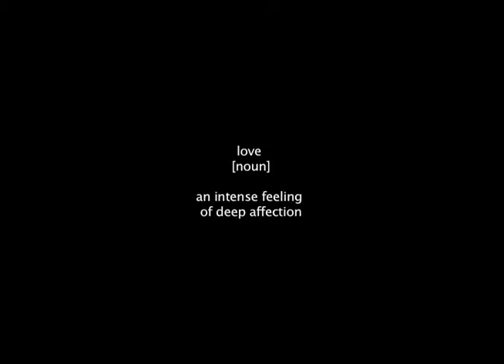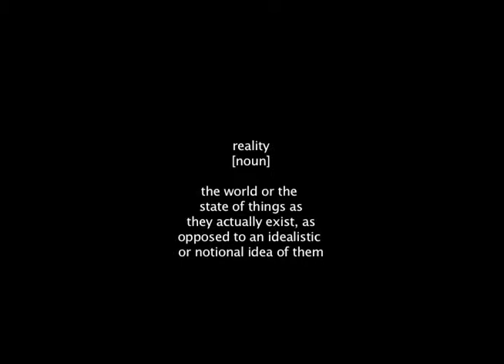En Realite Trailer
Two women find romance and all the tribulations that come when reality succumbs to perception and rumor.